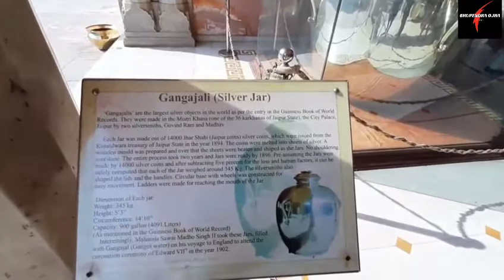The City Palace ❤️Heart of Jaipur Rajasthan 💥, सिटी पैलेस जयपुर🙏